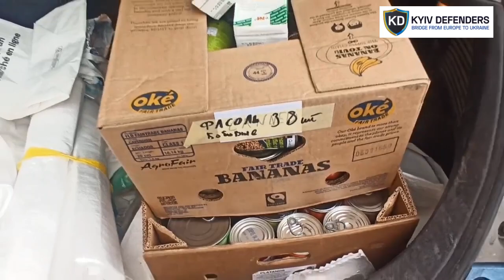Together with Fund Breathe, 99 probleMS, they raised funds for people with multiple sclerosis. 1 Apr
Kyiv Defenders is a mobile volunteer organization that provides help where it is mostly needed within Kyiv city and region.

We are quickly delivering aid from different countries to the Ukrainian Army and other military units as well as civilians.

𝗛𝗼𝘄 𝗰𝗮𝗻 𝘆𝗼𝘂 𝗵𝗲𝗹𝗽 𝗨𝗸𝗿𝗮𝗶𝗻𝗲 𝗳𝗿𝗼𝗺 𝘁𝗵𝗲 𝗘𝗨?
- We are providing logistic services for humanitarian aid and equipment from the western borders of Ukraine or from European countries to the hot spots

𝗧𝗼𝗱𝗮𝘆 𝗶𝗻 𝗨𝗸𝗿𝗮𝗶𝗻𝗲 𝘄𝗲 𝗵𝗮𝘃𝗲 𝗳𝗼𝗹𝗹𝗼𝘄𝗶𝗻𝗴 𝗻𝗲𝗲𝗱𝘀:
- Long-term storage foods
- Medications: hemostatic, anti-burn, blood pressure regulators, heart-related diseases, sedatives
- Clothes: different, including thermal underwear
- Hygienic products
- Camping equipment: sleeping bags, tents, burners, walkie-talkies, etc

and we will send you account details.
Text: Specify the payer, amount and currency of payment.